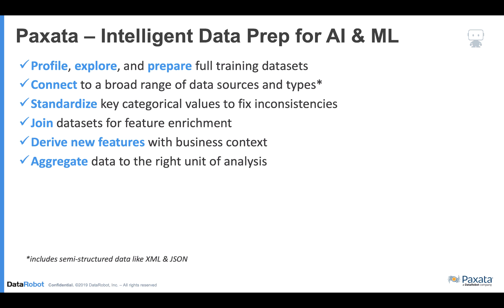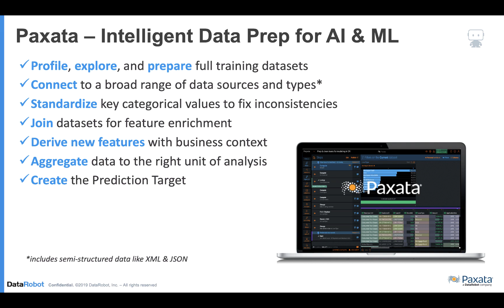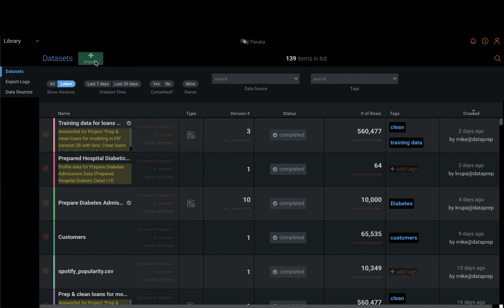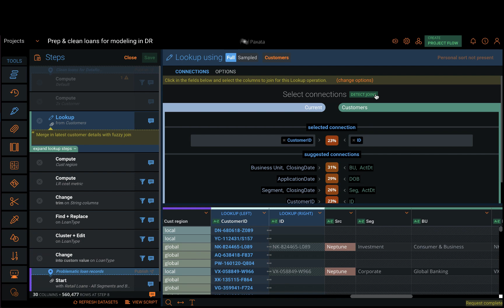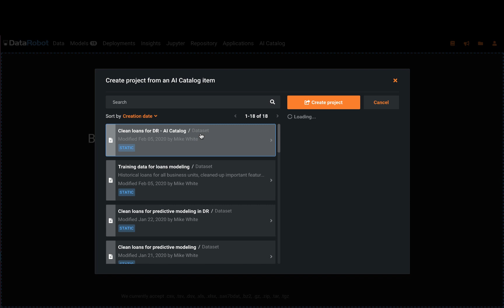Connecting Paxata to the DataRobot AI Catalog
In this how-to video, we will see how Paxata enables automated machine learning and predictive modeling in DataRobot by providing seamless, bi-directional integration with the DataRobot AI Catalog.